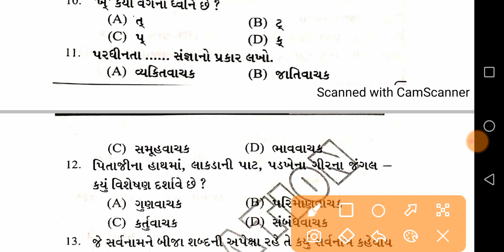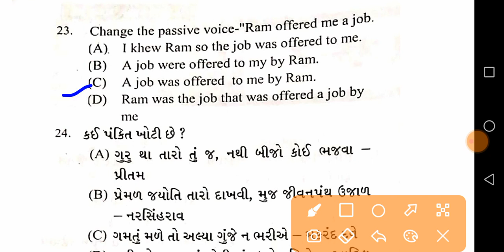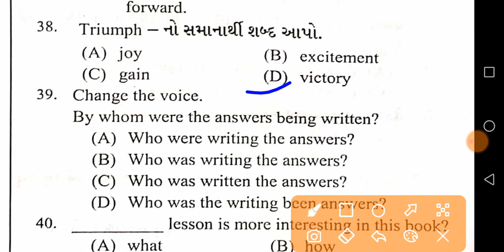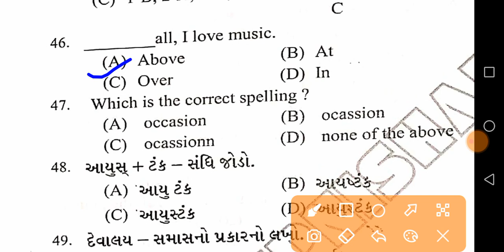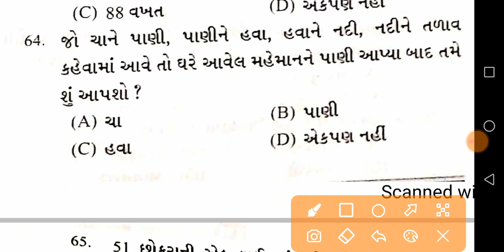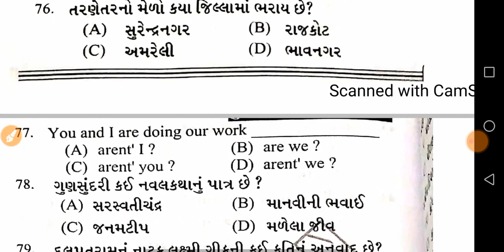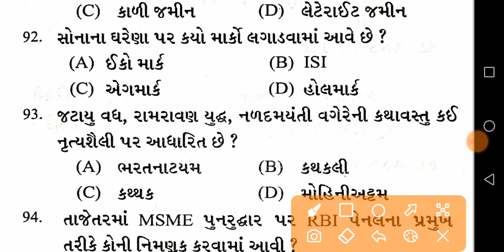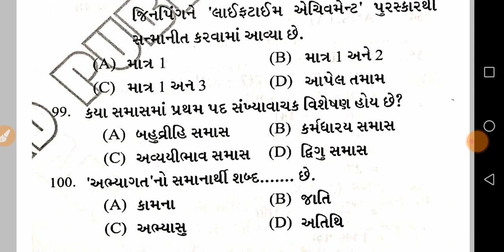100 માંથી 65 આવવા જ જોઈએ | Talati Exam Syllabus 2021 | Talati and Jr.Clerk Model Paper-7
100 માંથી 65 આવવા જ જોઈએ | Talati Exam Syllabus 2021 | Talati and Jr.Clerk Model Paper-7